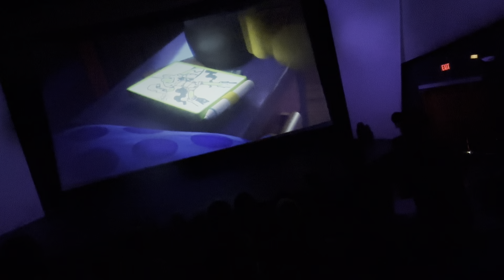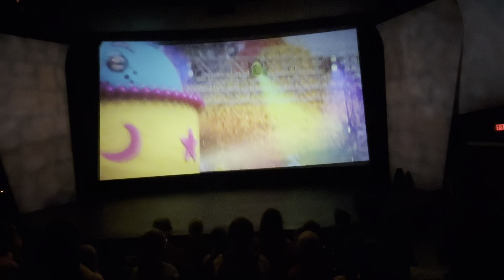LEGO® DREAMZzz™ 4D: Z-Blob Rescue Rush